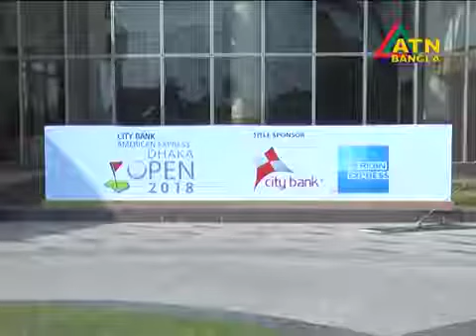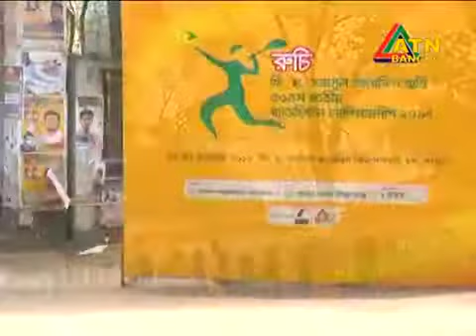Khelar Jogot Sports Show